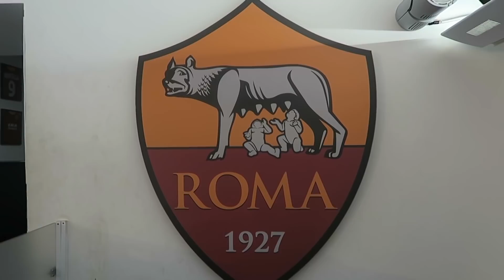¿Por qué me hice FAN de la ROMA?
Os cuenta una historia propia sobre la Roma y por qué me hice seguidor del equipo. Francesco Totti tuvo mucho que ver pero sobre todo por un momento concreto con una camiseta.

CHARLAS DE FÚTBOL